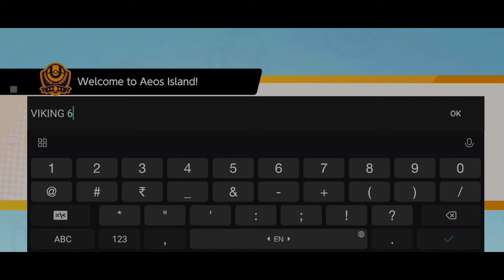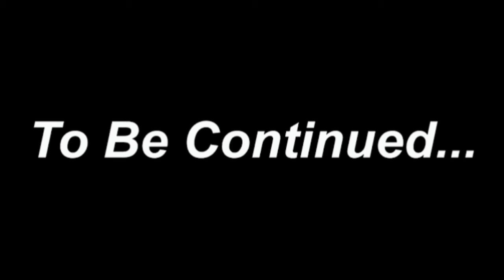"POKEMON UNITE" || Tutorial - 1 || Tips & Tricks l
I mostly upload short clips and montages. Hope you guys enjoy it.

Device :- HP Pavilion
Processor :- Intel(R) Core(TM) i5-8250U CPU @1.60GHz 1.80GHz
Graphic Processor :- NVIDIA GeForce 940MX